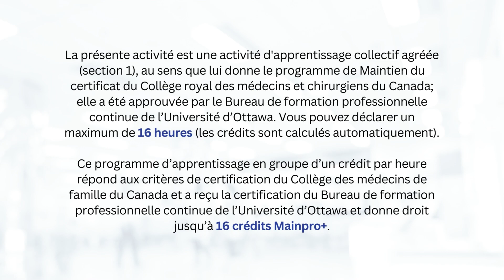Journées Montfort 2023 : La douleur, un visiteur désagréable du sommeil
Inscrivez-vous dès aujourd'hui : jmuottawa.ca

Conférencier : Dr Gilles Lavigne, DMD, PhD, FRCD (médecine buccale), hc (U Zurich), CM (Ordre du Canada), Professeur titulaire, Faculté de médecine dentaire

Objectifs :
- Discuter de la façon dont la douleur modifie l'initiation du sommeil jusqu'à causer de l'insomnie
- Comprendre comment un mauvais sommeil peut contribuer à exacerber la douleur
- Présenter un aperçu de la gestion de l'interaction douleur-sommeil en adoptant une approche personnalisée